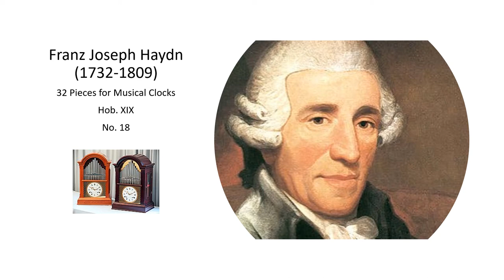Franz Joseph Haydn Work for Musical Clock Hob XIX, No 18